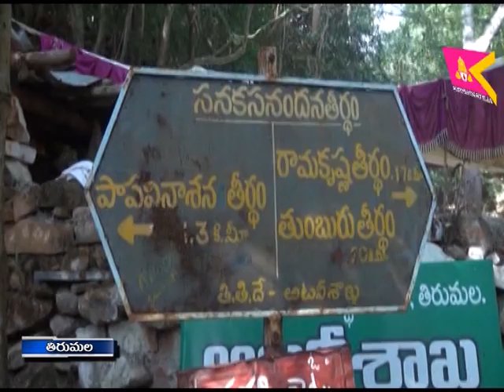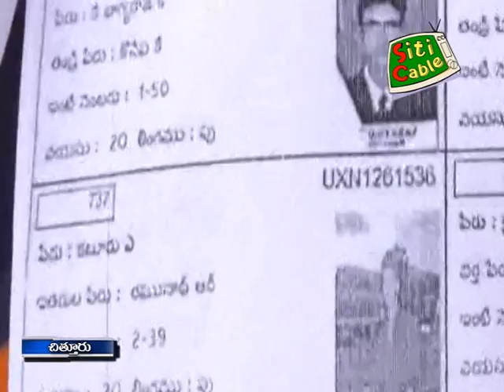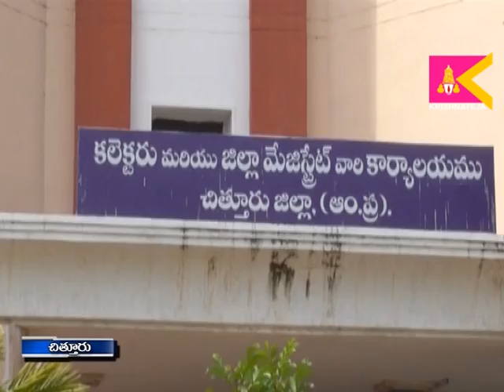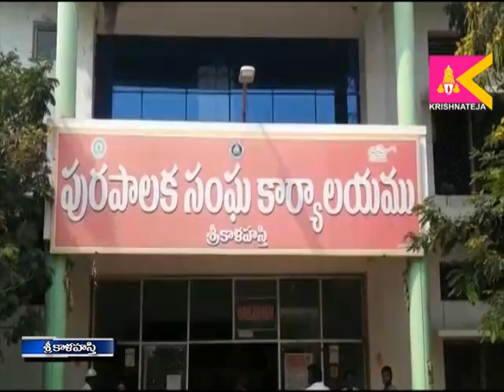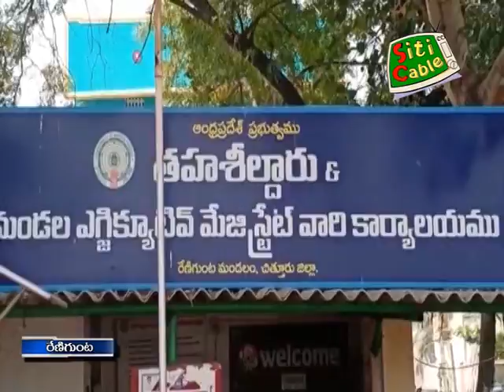21 1 2019 SITI Krishna Teja news